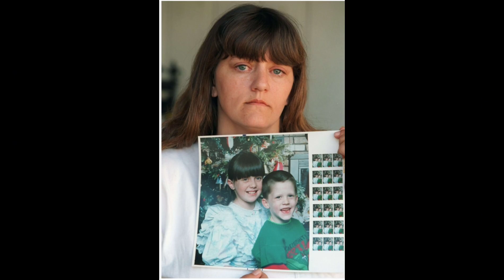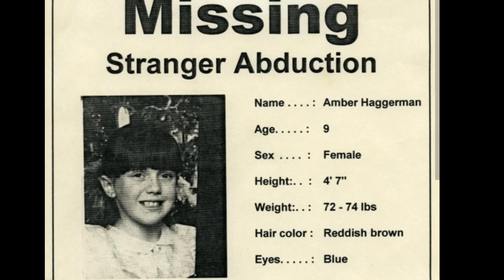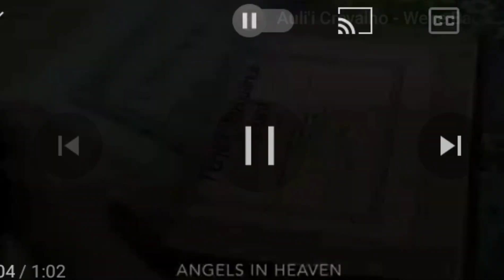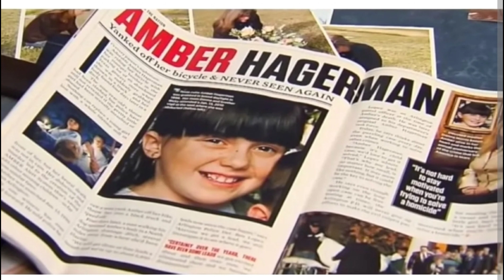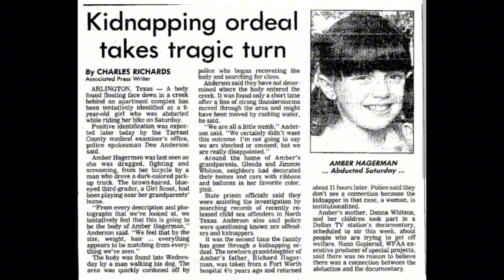EL ASESINATO DE AMBER HAGERMAN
UN TERRIBLE ASESINATO DE DONDE NACIO AMBER ALERT. UNA DE LAS LEYES MAS IMPORTANTES EN ESTADOS UNIDOS